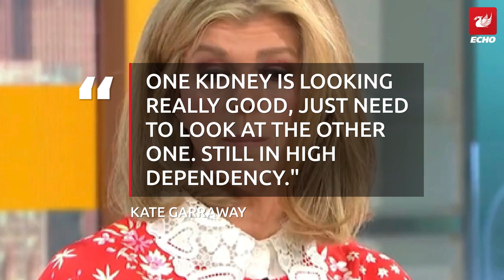Good Morning Britain's Kate Garraway given devastating news while on air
The TV presenter shared an update on her husband Derek as she returned to Good Morning Britain